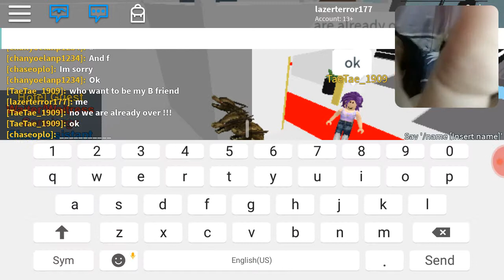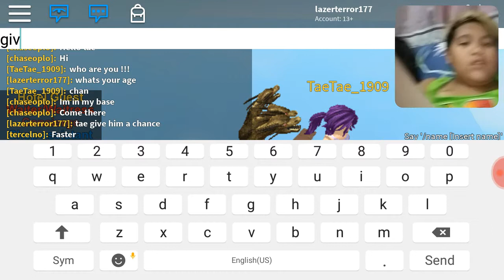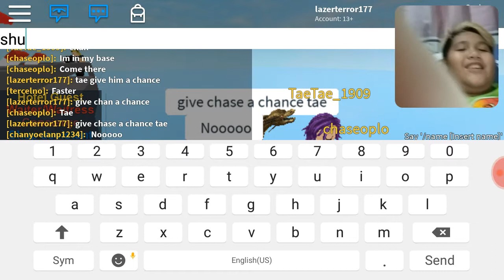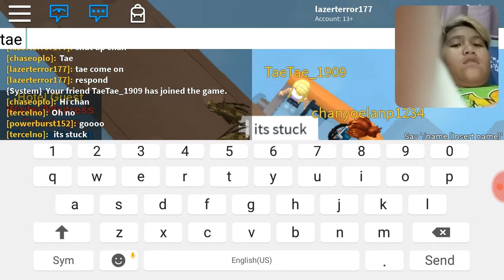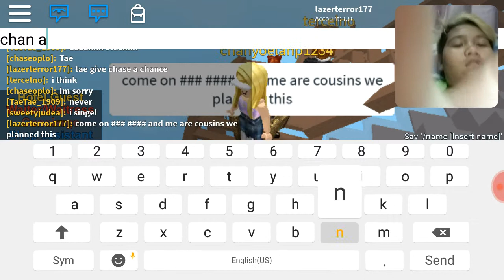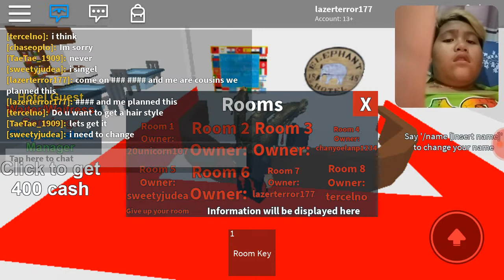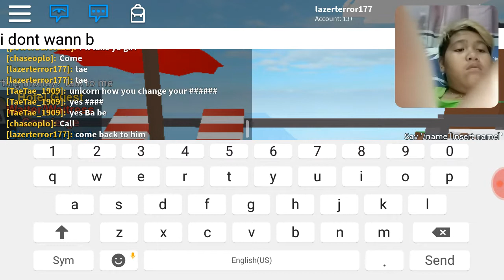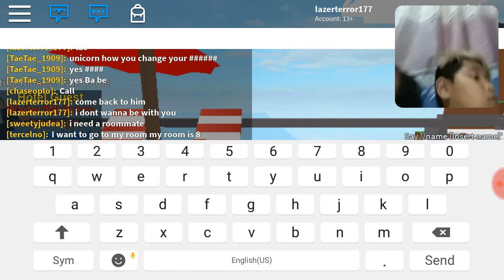Elephant hotel part 2 (trying to get chase and tae back together)